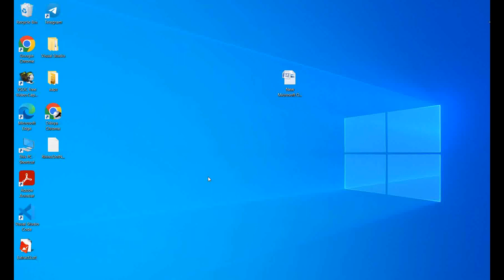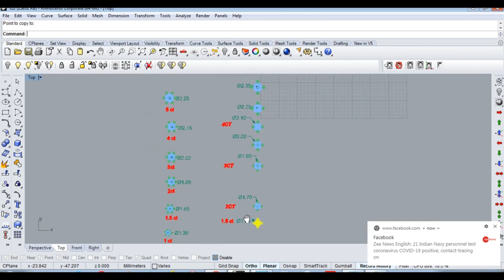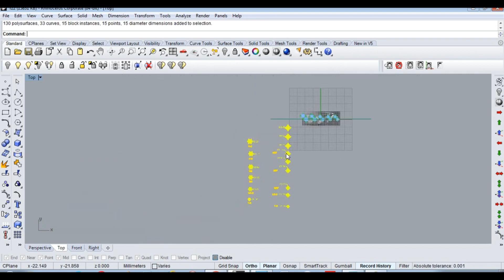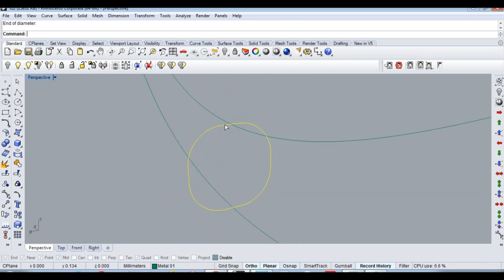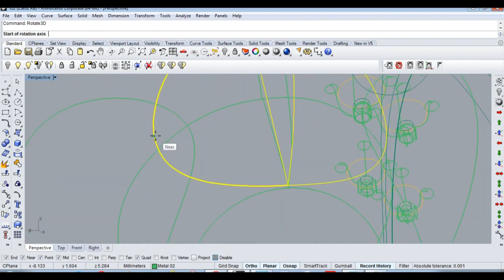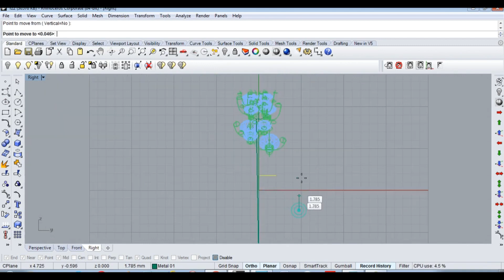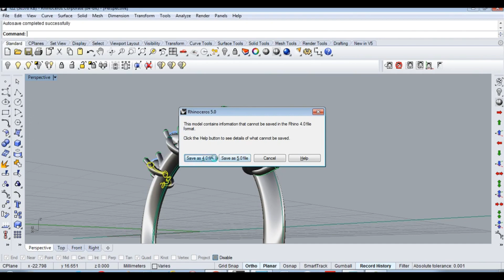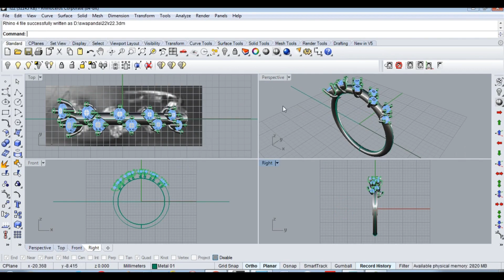How to make ring in rhino 5 tricks and tips Local market 17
More Information You can call
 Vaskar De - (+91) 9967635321